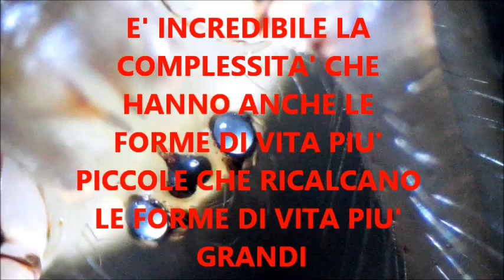GLI INCREDIBILI OCCHI DI UN RAGNO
E’ una mia passione che risale all’infanzia quella di guardare tutto al microscopio. Penso di avervi già mostrato in alcuni miei filmati insetti dove evidenziavo i vari aspetti e l’incredibile complessità. Questa sera ne ho avuto un ulteriore conferma (della complessità) guardando un piccolo ragno che ho trovato nel sottoscala e per non rovinarlo l’ho messo in un vasetto di vetro con un batuffolo di cotono imbibito di alcol. E’ uno dei sistemi più semplici per uccidere gli insetti senza rovinarli. Ed anche questa sera mi sono quasi commosso nell’osservare quegli occhi tanto simili per certi aspetti ai nostri. Diversamente dagli occhi di una mosca o di una cavalletta dove gli occhi sono un insieme di prismi che convogliano migliaia di informazioni ad un minuscolo sistema nervoso, in questo piccolo ragno gli occhi sono unici come i miei o come i vostri divisi da una specie di naso che forse più che un naso è un apparato buccale per cibarsi. Ma nel vedere quei minuscoli occhi che sembravano osservarmi, mi ha fatto quasi pena di aver ucciso quella minuscola bestiola. Anche lei era venuta al mondo per vivere e per guadagnarsi la vita fabbricando delle piccole ragnatele dove restavano impigliati dei piccoli insetti che venivano poi adeguatamente trattati ed avvolti sempre in filo di ragnatela perché il minuscolo ragno poteva cibarsene anche a distanza con questo ingegnoso mezzo di conservazione. Però quello che mi colpiva di più, come altre volte mi è successo era l’incredibile complessità che caratterizzava anche gli aspetti più semplici della vita. Aveva perfino un po di “capelli” sopra gli occhi ,  come quelli che sono restati a me con la quasi calvizie. Di peli poi era pieno tutto il corpo nonostante le minuscole dimensioni. Io credo che all’inizio della preistoria, quando dalla prima cellula si sono differenziate le varie specie di animali, siano rimaste delle caratteristiche comuni che ci rendono simili dall’elefante al minuscolo insetto, infatti ritroviamo dalla zanzara alle specie maggiori tutti gli apparati, dal sistema nervoso, al sistema digerente, al sistema endocrino, al sistema muscolare ed a praticamente tutto il resto, basti dire che le zanzare hanno perfino le ghiandole salivari. Mi potreste dire che la cosa cambia se scendiamo nella scala fino ai batteri i quali sono strutturalmente diversi a parte alcuni come i bacterioides che hanno conservato perfino un sistema visivo sia pure rudimentale e sono lunghi poco più di un micrometro. Pertanto la complessità, scendendo nella scala delle dimensioni si riduce molto relativamente se non quasi per nulla fino a strutture per noi invisibili.